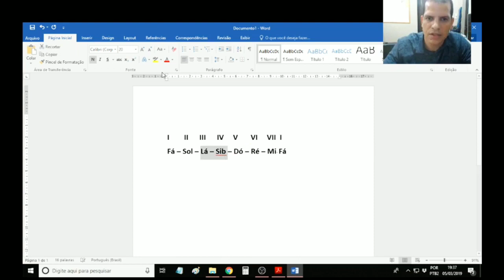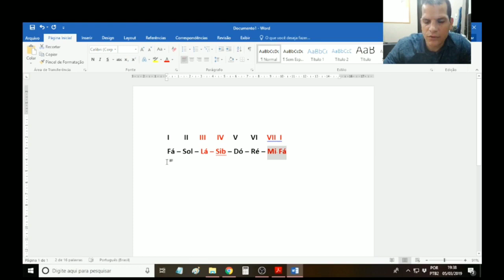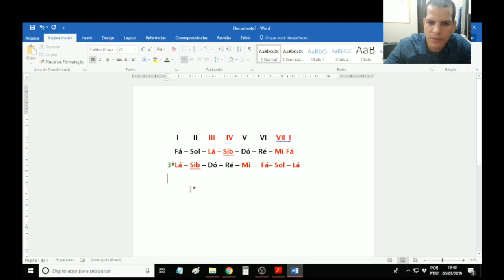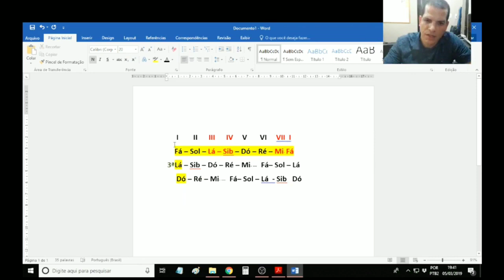👨🏽‍🎓🎵Teoria - Como Formar a escala maior de Fá e seu campo harmônico maior - Ricardo Brito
Fala galera, aqui está o link do nosso site oficial para comprar ritmos, cursos ou entrar em contato